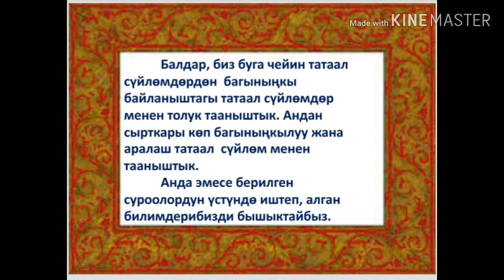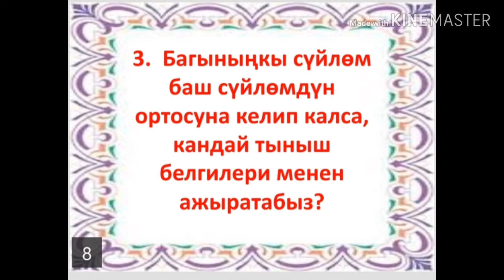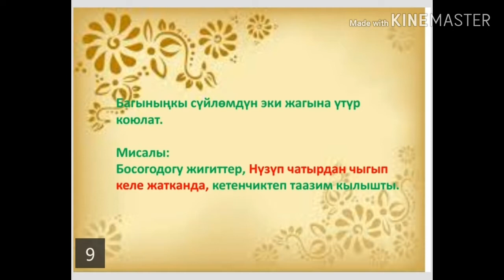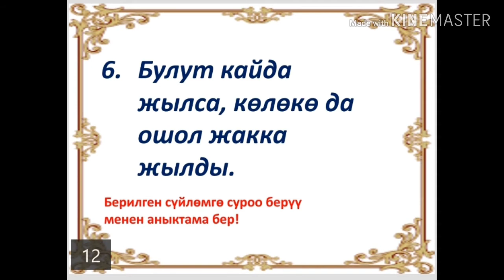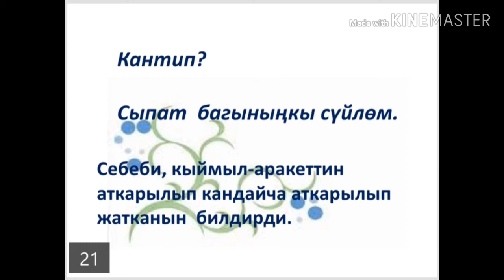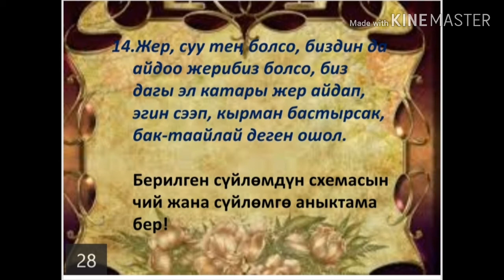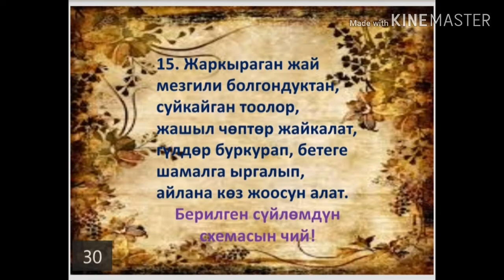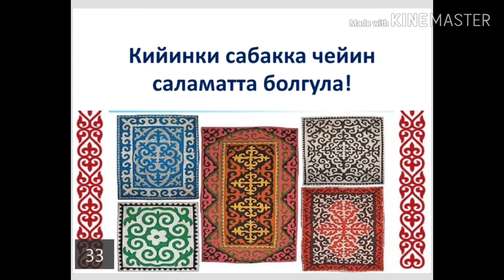Багыныңкы байланыштагы татаал сүйлөмдөр.9-класстар (кыргыз) үчүн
Тил-кылычтан өткүр.